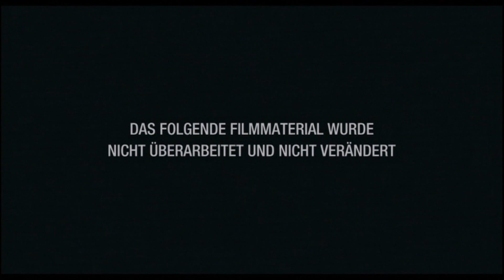APOLLO 18 | Trailer deutsch german [HD]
| "Apollo 18" (Trailer deutsch german) | Kinostart: 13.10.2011
DANKE! :)

Offizieller deutscher Kino-Trailer zu dem Film "Apollo 18".

Originaltitel: Apollo 18
SciFi-Horrorthriller, USA 2011
Filmverleih: Senator Film
Filmlänge: 86 Minuten
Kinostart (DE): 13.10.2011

Schauspieler/Darsteller: Warren Christie, Ryan Robbins, Lloyd Owen, Ali Liebert, Michael Kopsa, Andrew Airlie u.a.

Regisseur: Gonzalo López-Gallego

Apollo 17 war die letzte offizielle NASA Mission zum Mond. Zwei Jahre später, im Dezember 1974, wurden erneut zwei Astronauten auf eine geheime Expedition im Rahmen des Apollo-Programms der NASA zum Mond geschickt, aber den wahren Grund Ihrer Reise hat man ihnen verschwiegen. Jahrzehnte später tauchen Video-Aufnahmen von der angeblich "nie stattgefundenen" Apollo 18 Mission auf. Bis heute bestreitet die NASA die Echtheit des Materials. Doch die Bilder zeigen, weshalb wir es nie wieder gewagt haben, zum Mond zurückzukehren ...

(Senator Film)